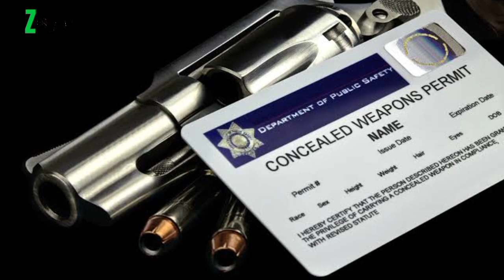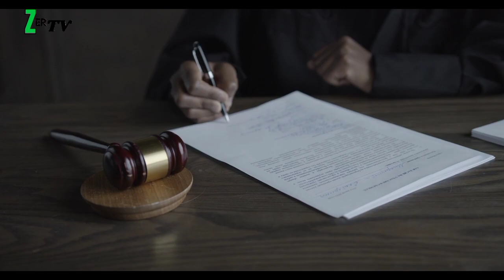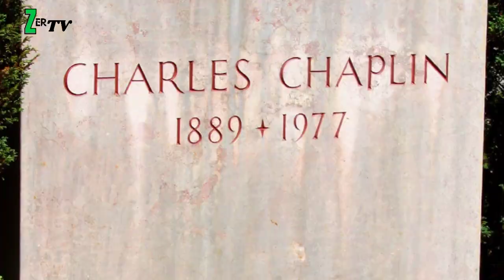Travel To Switzerland | Amazing Facts And History In Urdu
"Switzerland Facts in Hindi/Urdu | Swiss History, Tourism, and Amazing Trivia Must-See Destinations Discover the enchanting world of Switzerland with our informative video in Hindi/Urdu. Dive into Swiss history, uncover fascinating facts, and explore the top tourist attractions that will leave you awestruck. From the majestic Swiss Alps to the picturesque cities, this video is your ultimate guide to Switzerland's beauty and heritage.

🏞️ Explore Switzerland's stunning landscapes. 📜 Uncover the rich history and cultural heritage. 🏔️ Learn about must-visit Swiss destinations. 🧀 Delve into Swiss traditions and cuisine.

Join us on this virtual journey to Switzerland and plan your dream Swiss vacation today! 🇨🇭